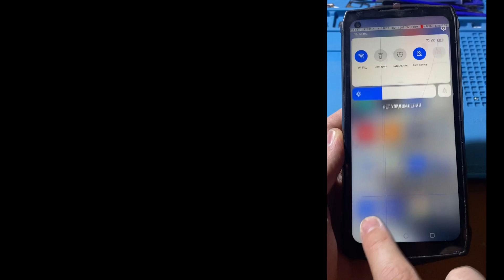Замена дисплея на Ulefone Power Armor 13